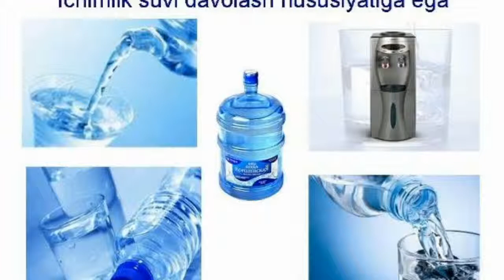Ichimlik suvi narxini oshirish taklif etildi